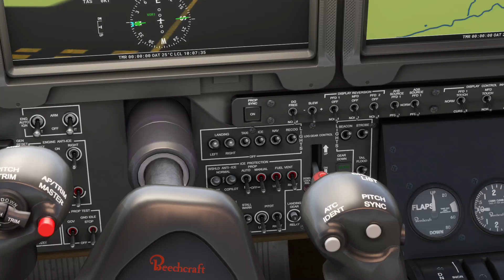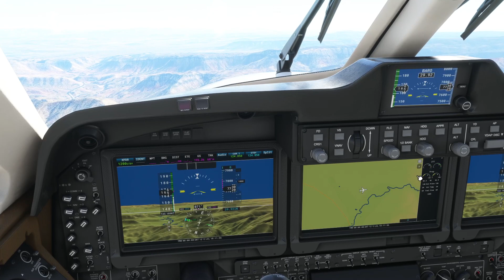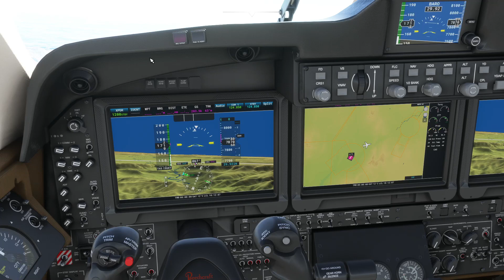Mesquite Nevada to St George UT King Air 350